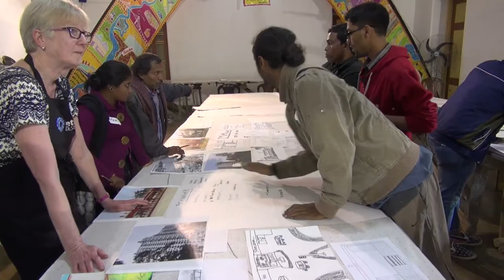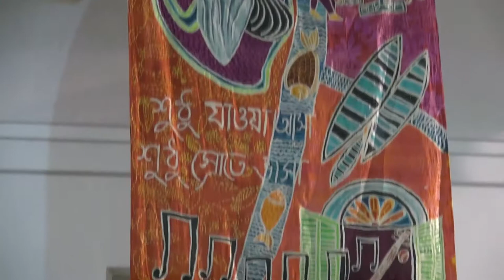Silk River documentary (Steve Shaw)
this is 'fine cut' not final version